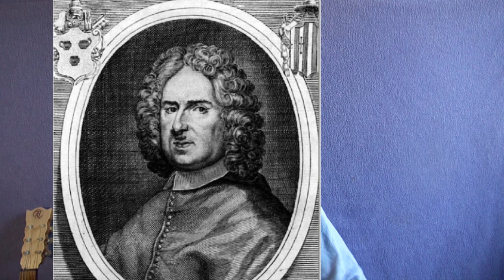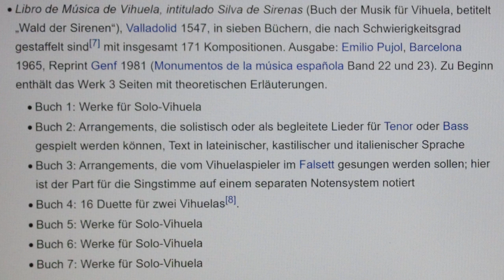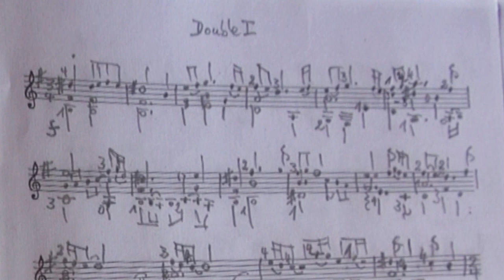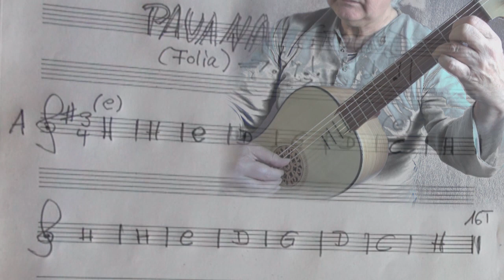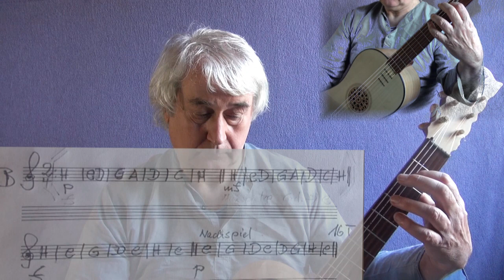Valderrábano Pavane (complete) with Explanations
The Pavana of Enriquez de Valderrábano (ca. 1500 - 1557) in its original version is not often heard, though it is one of the most important works of its time. Our thesis is, that the vihuelamasters did not play their pieces in the published form. The intabulations where only simple basic versions for the public. Their true artistry was the improvisation. Milan published only basic forms of his Pavanas. Valderrábano published this Pavana in e-minor with 3 variations followed by a version in d-minor with 2 variations. This original can be heard with a turorial here. Lawalls made also an extented Fantasia 'La Valderrabana' with  3  improvised parts with mauresque features (also using the muezzinchant of the Albénizleyenda) and 3 composed doubles.

Enriques de Valderrábano
Pavana
Explanations in german 9:04